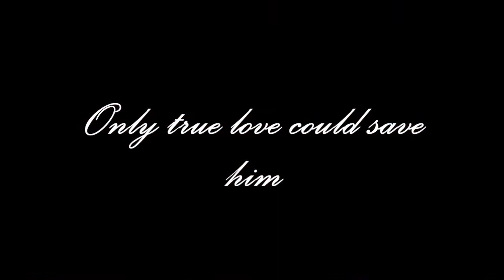A Pivot Story - Beauty and the Beast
This has been one of my all-time favourite Disney movies, so to celebrate the new movie, I decided to create a pivot version for you guys. This project means so much for me so I really hope you will love it as well